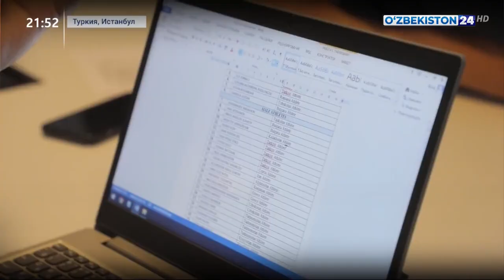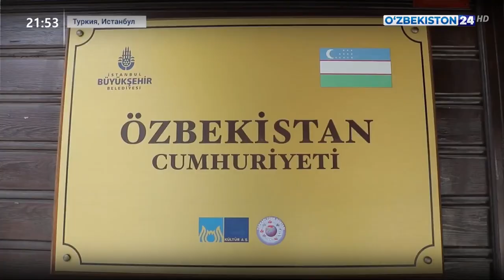Туркияда кураш бўйича халқаро турнирга тайёргарлик